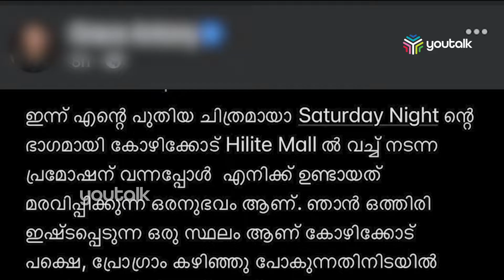കോഴിക്കോട് യുവ നടിമാർക്കെതിരെ ലൈംഗികാതിക്രമം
കേരളത്തിന് അപമാനമായി കോഴിക്കോട് പൊതുസ്ഥലത്ത് യുവ നടിമാർക്ക് നേരെ ലൈംഗിക അതിക്രമം. സിനിമയുടെ പ്രൊമോഷനു വേണ്ടി ഹൈലൈറ്റ് മാളിൽ എത്തിയപ്പോഴാണ് സംഭവം. അക്രമത്തിന്റെ ദൃശ്യങ്ങൾ സമൂഹ മാധ്യമങ്ങളിൽ വൈറലാണ്. നടിമാരിൽ ഒരാൾ അക്രമികളെ നേരിടുന്നതും കാണാം. പോലീസ് സിസി ടിവി ദൃശ്യങ്ങൾ പരിശോധിക്കുന്നു.